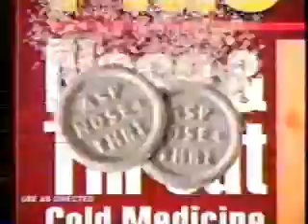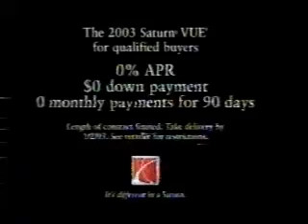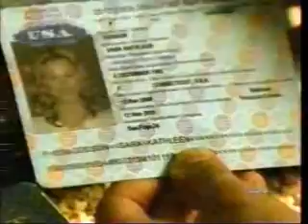Thanksgiving 2002 ABC Commercials (WEWS Cleveland)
Commercials aired during parts one and two of Dinotopia.
-Zales
-Toys R Us
-Pillsbury Crescents
-Rubbermaid
-McDonald's
-Hallmark Gold Crown
-A Better Community PSA with George Lopez
-ABC Kids promo
-Lilo & Stitch on DVD and VHS
-Leap Frog
-Sears
-Dinotopia will continue in a moment here on ABC
-Chevy Impala
-Target (Wayne Newton)
-Jeep Liberty Sport
-Happy Thanksgiving from News Channel 5
-Toys R Us (again)
-Sprint PCS
-KFC (Jason Alexander)
-Another Zales ad
-Ocean Spray White Cranberry
-The Wonderful World of Disney promo: Pinocchio
-8 Simple Rules and According to Jim promos
-Another Sears ad
-Welch's Grape Juice
-The Grinch on DVD
-Oral-B 3D Excel
-Alka-Seltzer Plus
-20/20 promo
-Christmas in Aspen and A Charlie Brown Christmas promos
-Zales (again)
-The Santa Clause 2 trailer
-Kodak Easy Share
-Tropicana Pure Premium
-Toys R Us (yet again)
-8 Simple Rules, According to Jim, Life with Bonnie, and Less Than Perfect promos
-Mega Millions
-Chrysler Town & Country
-Litehouse
-Radio City Christmas Spectacular at Playhouse Square (my parents and I saw this show that year)
-Saturn Vue
-News Channel 5 weather update with Mark Johnson
-Sears Auto Center
-Gladware (Melanie Paxson and Estelle Harris)
-Hasbro Family Game Night
-I Can't Believe It's Not Butter
-Yet another Sears ad
-My Wife & Kids and George Lopez promos
-WWOD promo: Pinocchio (again)
-Mitsubishi
-Hanes Her Way
-Zales (again)
-T-Mobile (Catherine Zeta-Jones)
-Reynolds Wrap Release
-Dear Santa promo
-Veritas promo
-Sprint PCS (again)
-Applebee's
-Hot Wheels Velocity X on PlayStation 2, Nintendo Gamecube, Game Boy Advance, and PC
-Pillsbury Crescents (again)
-Sears Auto Center (again)
-Primetime promo (R.I.P. Whitney Houston)
-Chevy Impala (again)
-Target (again)
-Ford Explorer
-Toys R Us (once again)
-Glad Cling Wrap (Melanie Paxson and Rodney Dangerfield)
-Treasure Planet trailer
-Zales (yet again)
-Fruit of the Loom
-MasterCard (The Muppets)
-McDonald's (again)
-Another Primetime promo
-WWOD promo: Pinocchio (yet again)
-Hallmark
-Toys R Us (last time)
-Alias promo
-Dinotopia promo during end credits
-News Channel 5 weather update with Mark Johnson (again)
-MetroHealth
-Kohl's
-Ford F-150